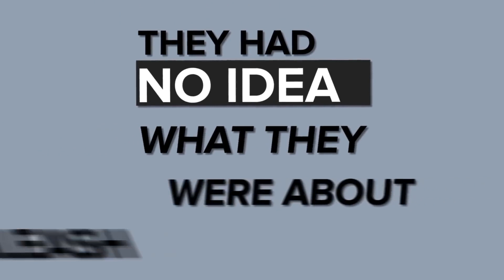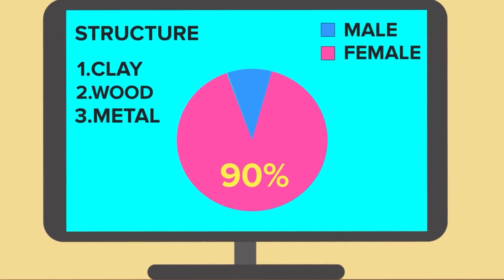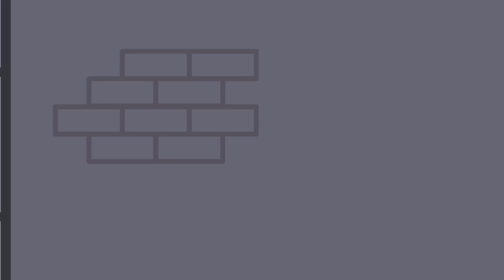Nackte Puppe (SCP Animation)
SCP-136 ist eine Anomalie der Euklid-Klasse, auch bekannt als die Nackte Puppe.
SCP 136 besteht aus zwei verschiedenen Phänomenen. Das erste ist SCP-136-1, eine grobe Puppe, die meist aus Ton, Holz, Metall oder Stoff besteht. Das zweite ist SCP-136-2, die sich nur manifestiert, wenn die SCP136-Puppe länger als zwanzig Minuten betrachtet wird. Wenn das passiert, erscheint eine furchterregende Gestalt. Warum ist die Kreatur, die sich manifestiert, so furchterregend? Und kannst du ihr Erscheinen überleben?
Bitte lass uns in den Kommentaren wissen, welche SCP's wir als nächstes behandeln sollten
Die Inhalte der SCP Stiftung, einschließlich des SCP Stiftungslogos, stehen unter der Creative Commons Sharealike 3.0 Lizenz und alle Konzepte stammen von Front Page - SCP Foundation und seinen Autoren.
SCP-136 - Nackte Puppe (SCP Animation) basiert auf "SCP-136" von kabu: SCP-136 - SCP Foundation

scperklärt